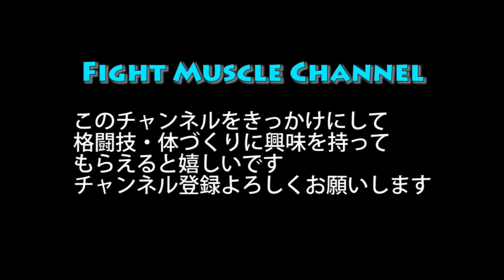ウエストを10㎝減らす7つの方法！浮き輪肉を無くせ[Core Workout]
下腹部、下背部、腹斜筋などを鍛える腰回りのトレーニング紹介